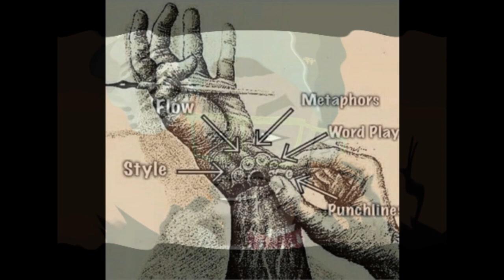COMPTON CRIP Talks RAYMOND WASHINGTON & MACK THOMAS - ORIGINS OF CRIPS & BLOODS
COMPTON CRIP Talks RAYMOND WASHINGTON & MACK THOMAS - ORIGINS OF CRIPS & BLOODS - Crip Sag
Compton Crip Talks Origins Of Bloods And Crips Raymond Washington And Mack Thomas - Crig Sag Speaks